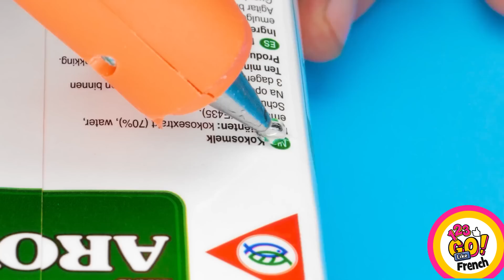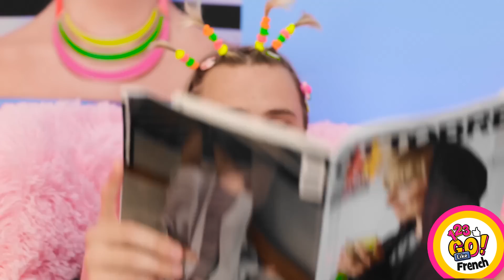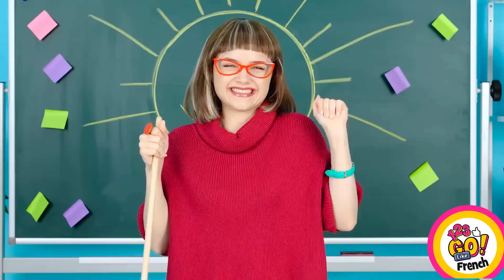ASTUCES COOL POUR LES PARENTS || Trucs et Astuces Fun Pour Les Parents Par 123 GO Like!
Vous êtes prêts pour nos meilleures astuces pour les parents ? Elles sont super faciles à reproduire et très drôles.
Si vous avez des astuces à partager, écrivez-les dans les commentaires !

À bientôt !